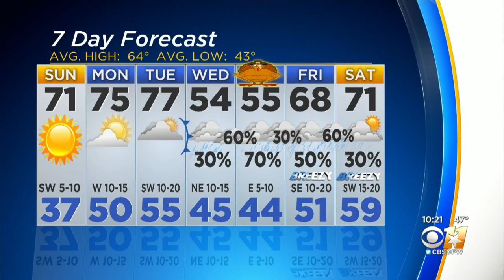Jeff Ray's Weather Update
North Texans can enjoy a warm and sunny start of the work week with temperatures in the mid 70s.